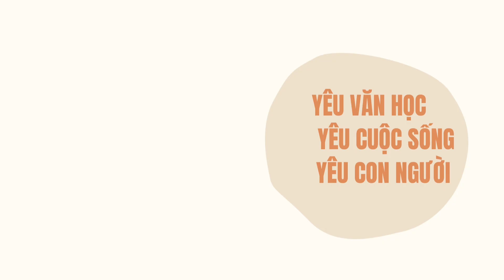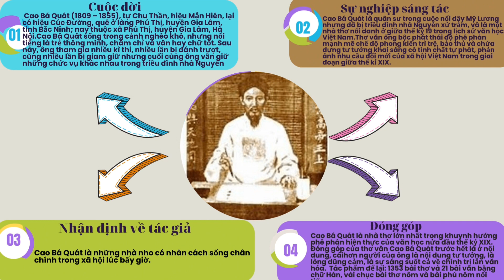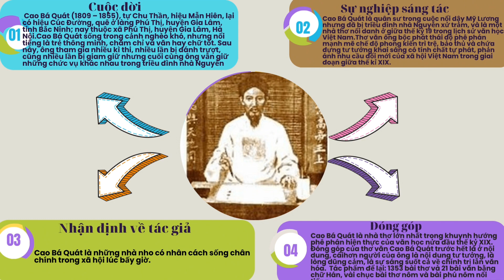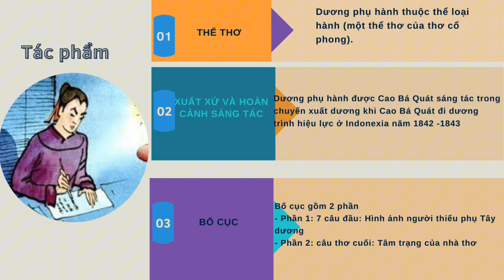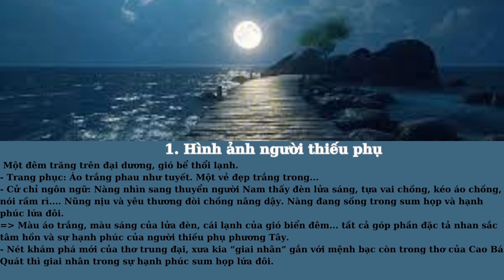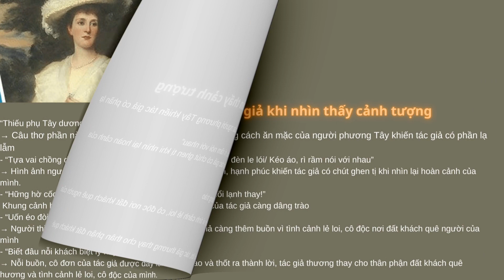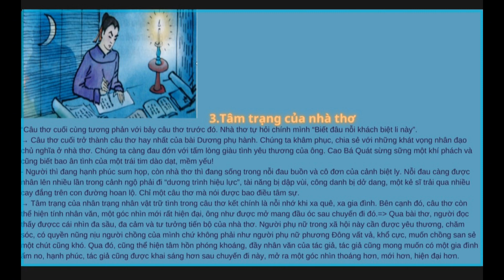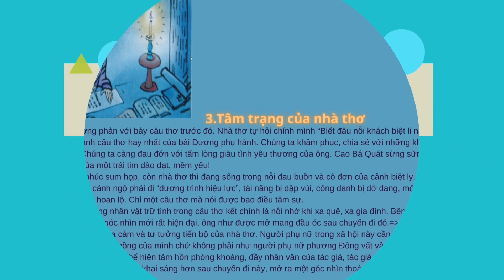Dương Phụ Hành - Cao Bá Quát ( sách Ngữ Văn 11 - Kntt)